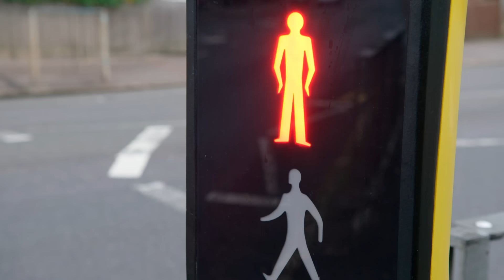Teletubbies | Grote trein! | Shows voor kinderen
🌟 Welkom terug in de wonderlijke wereld van de Teletubbies! 🌟

Als Po meegaat met de Tubby Custard Ride, maakt hij veel Tubby Custard - te veel voor Po om alleen te eten. Dus Po kiest ervoor om Tinky Winky, Dipsy en Laa-Laa te halen, zodat alle Teletubbies de Tubby Custard kunnen delen. In Tummy Tales maken kinderen een ritje met een stoomtrein.

De Teletubbies zijn vier poppen die in en rond hun huis in een felgroen heuvellandschap allerlei eenvoudige avonturen beleven. Get ready to say ""Eh-oh"" en duik in het avontuur met je favoriete kleurrijke vrienden.

In deze gloednieuwe cartoon voor kinderen zijn de Teletubbies terug met nog meer avonturen met Noo-noo, tubby custard, toast en veel verrassingen onderweg!

Stap in de magische wereld van Teletubbyland, waar elke hoek vol zit met verwondering en verrassing. Volg Tinky Winky, Dipsy, Laa-Laa en Po terwijl ze vrolijke avonturen beleven, vergezeld van aanstekelijke liedjes die de kleintjes laten bewegen en dansen.

Maak je klaar voor een reis vol vriendschap, lachen en veel gekkigheid. Of ze nu de kleurrijke landschappen verkennen of zich bezighouden met speelse streken, er is nooit een saai moment met de Teletubbies!

### Ontmoet de Teletubbies:
🙂 **Tinky Winky**
Tinky Winky is de eerste Teletubby, en ook de grootste en oudste van de groep. Hij is paars met een driehoekige antenne op zijn hoofd en draagt bijna altijd een rode handtas als speelgoed.

🙂 **Dipsy**
Dipsy is de tweede Teletubby, groen met een staafje op zijn hoofd. Hij is de meest koppige van de Teletubbies en weigert soms mee te gaan met de anderen. Zijn speelgoed is een hoed.

🙂 **Laa-Laa**
Laa-Laa is de derde Teletubby, geel met een krul op haar hoofd. Ze is erg lief, houdt van zingen en dansen en zorgt vaak voor de andere Teletubbies. Haar favoriete speelgoed is een bal.

🙂 **Po**
Po is de vierde Teletubby, de kleinste en jongste. Ze is rood met een cirkelvormige antenne op haar hoofd. Po spreekt meestal met een zachte stem en haar speelgoed is een step.

### Overige Personages:
🙂 **Noo-noo**
Noo-noo is een ijverige stofzuiger die fungeert als zowel de beschermer als de huismeester van de Teletubbies. Hij blijft meestal binnen in de Tubbytronic Superdome en maakt constant schoon met zijn zuigmond, communicerend via slurp- en zuiggeluiden.

🙂 **De Stemtrumpetten**
De Stemtrumpetten zijn apparaten die op periscopen lijken en uit de grond komen om met de Teletubbies te communiceren, vaak spelletjes met hen spelen en als supervisors optreden. Ze zijn de enige inwoners van Teletubbyland die in volledige zinnen spreken.

🙂 **De Tiddlytubbies**
De Tiddlytubbies zijn baby Teletubbies die in de nieuwe serie verschijnen. Hun namen zijn Mi-Mi, Daa Daa, Baa, Ping, RuRu, Nin, Duggle Dee en Umby Pumby.

Teletubbies Reformat | Big Train! | Shows voor kinderen
Trein rit | Teletubbies Nederlands - WildBrain